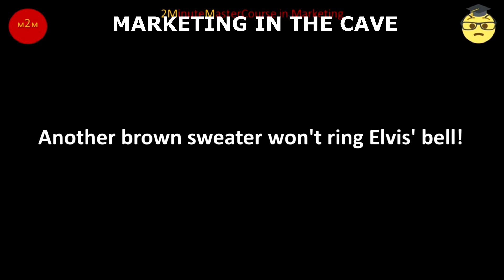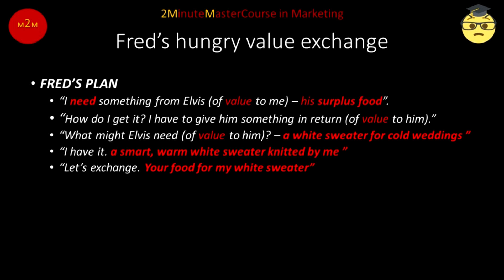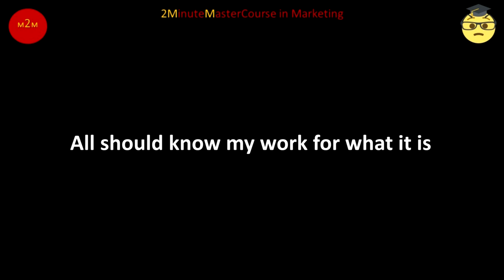Building Brand Fred Pt 3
Fred is running out of food again. The cave cupboard is bare. His neighbour Elvis’ bison stakes are a distant memory. No hunting for Fred in weeks. Food is scarce. Fred and the family face starvation-  again. Things are getting tense. But Fred is not without ingenuity. He has exchanged a sweater for food once - so why not again.
Fred is a quick knitter. He can whip up a sweater in no time. But Elvis already has a brown sweater – and brown is Elvis’ favourite colour. To get his hands on a value - Elvis’ food (and Elvis the star hunter has of course once again a larder stuffed with bison steaks) – Fred has once again to offer Elvis something of value to Elvis – and a second brown sweater doesn’t fit the bill.
Fred however keeps his eyes open and has noticed that Elvis is quite fastidious in his dress – he likes to dress appropriately for the occasion. His only daughter is to wed soon and will of course be dressed in white – as will the bride’s father – cave weddings are very formal.  Surely Fred could use a white sweater – it will be a long party and will last into the night. Fred has not forgotten that Elvis feels the cold. He will need a sweater and brown won’t do at his daughter’s wedding. Fred is convinced that a white Fred sweater will do the trick. White sweater for food.
So here we go again. Fred controls the exchange.
•  “I need something a value from Elvis– his surplus food”.
•  “What value might Elvis need? – a white sweater for cold weddings
• “I have what you need”– a smart, warm white sweater knitted by me
• “Let’s exchange.” Your food for my sweater”
The exchange of values will be made - controlled by Fred. Food for sweater.
But as Fred is knitting his latest piece of cave haute couture a thought occurs to him.
Fred is pretty proud of his knits – he takes care with measuring, sizing, choosing good wool, dying, bleaching. These sweaters aren’t just ordinary sweaters – these are Fred sweaters and they are special.
As Fred’s usually modest bosom swells with pride he says to himself – it would be a shame if all those people at the party didn’t know who knitted this beauty. Elvis is father of the bride – everyone will be looking at him – well of course his daughter gets a look in from time to time – but Elvis will be a centre of attention.
So, says Fred – I will sew a label on the sweater in case anyone is interested in who knitted it. And the label will say “A Fred sweater”.
The label is stitched on the sweater. Elvis wears it to the party. People admire the white sweater, and some note the label.
Brand Fred has taken another step forward. We will follow its steps from its toddling stage to maturity in future classes. Please join us.